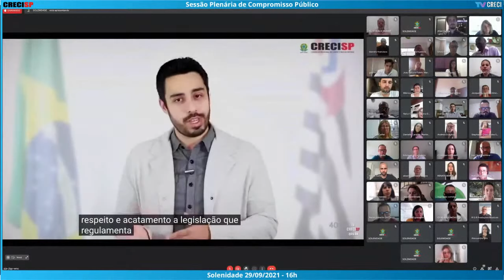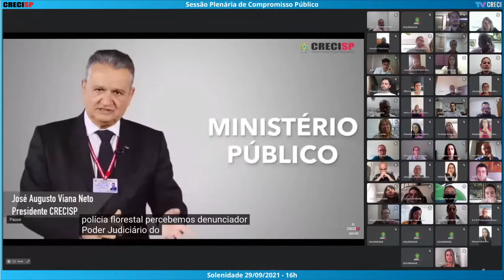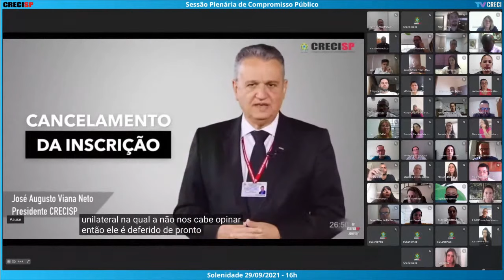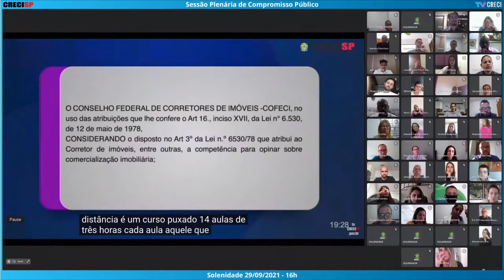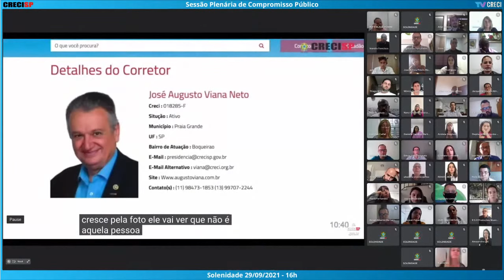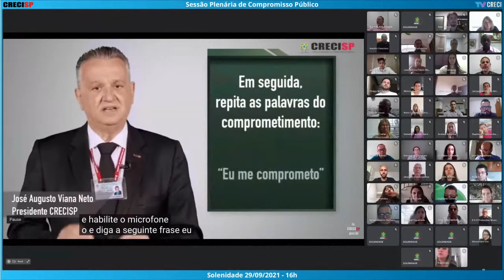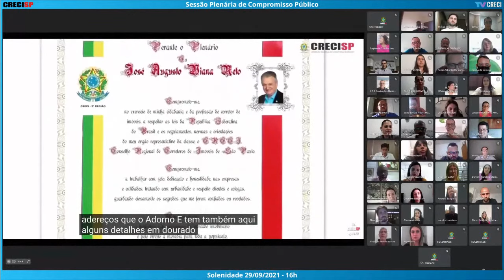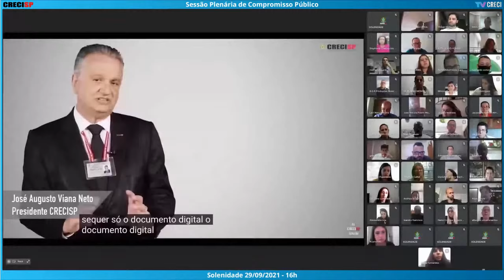29/09/2021 - 16h00 - Plenária de Compromisso